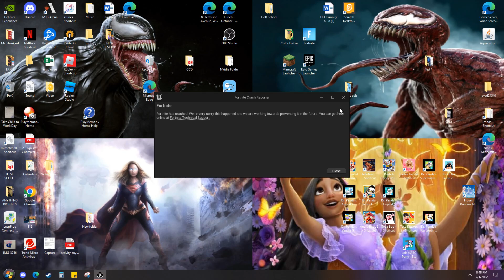I stopped playing fortnite after this